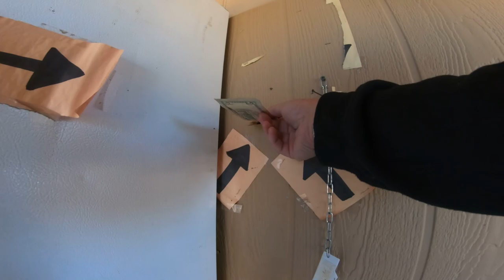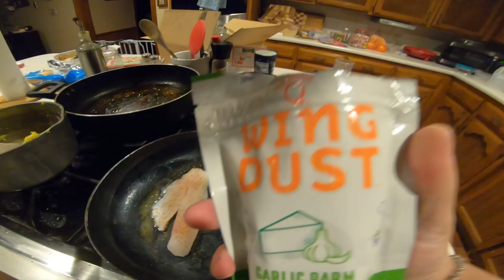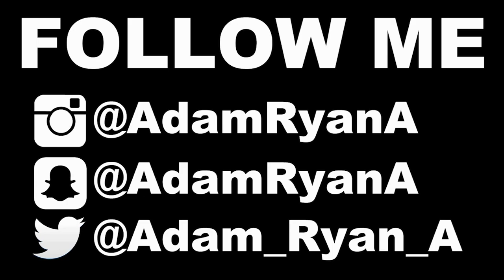FINISHING The FOAM On The JON BOAT DECK!!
Check out TBNation.net for all the boat parts I used to build my Jon boat, you can even get the same kit that I used to build my boat